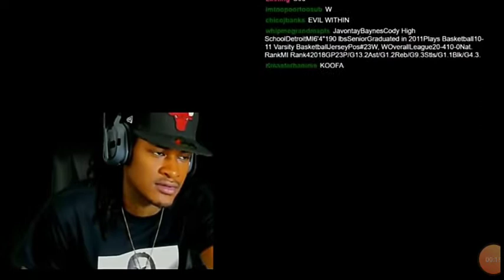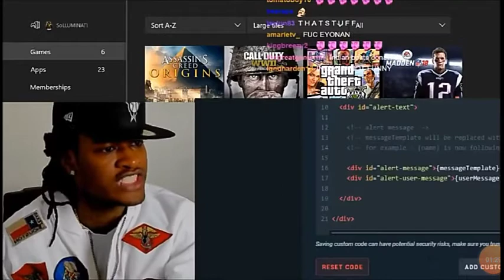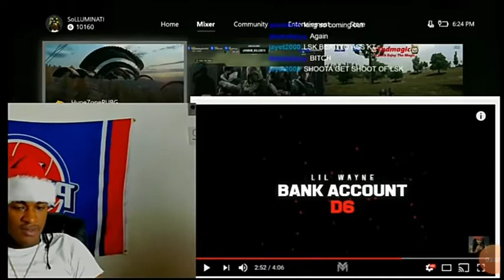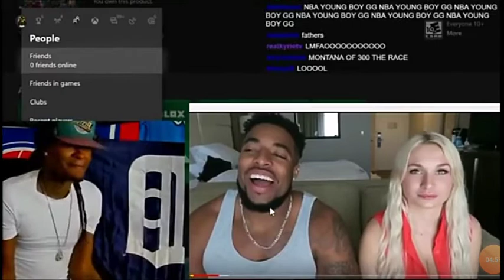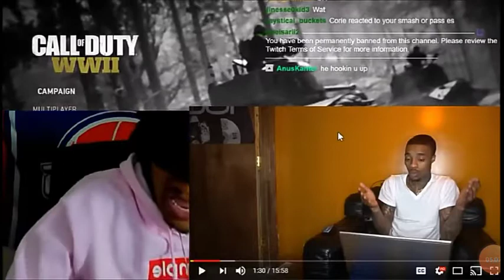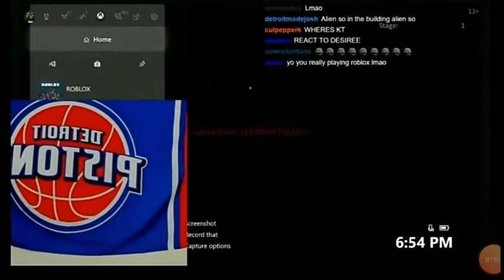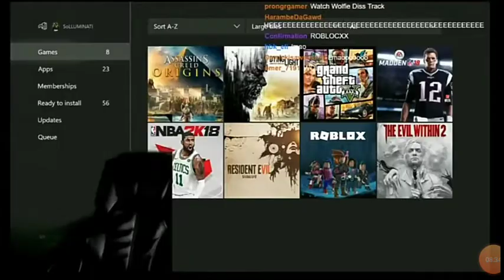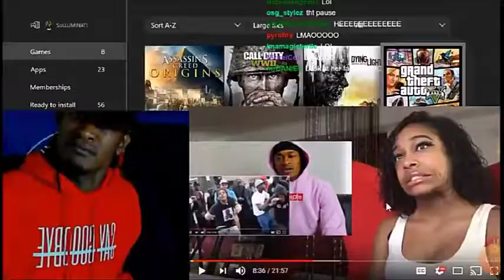Solluminati funny moments